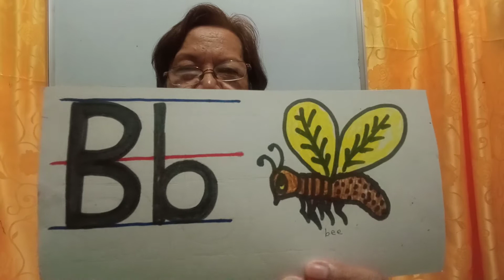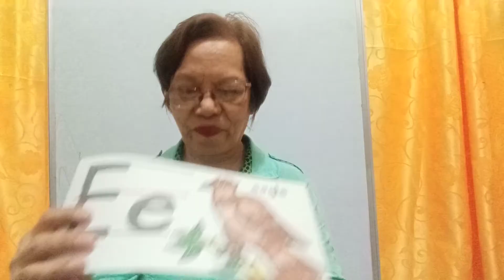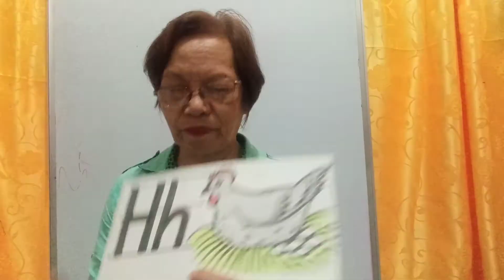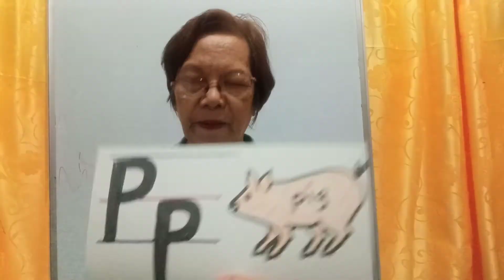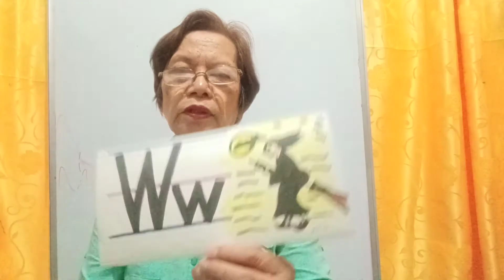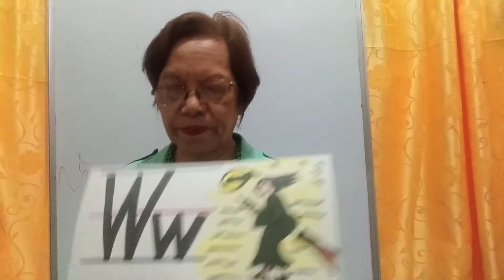HOW to HELP KIDS RECOGNIZE ALPHABET THE FASTEST WAY/ BEST PICTURES for each LETTER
Each letter in the Alphabet has 3 or more sounds..Varied sounds
create confusion to the pupils especially to Slow Learners.
  I noticed that most pictures
 in Alphabet Strips have different initial sounds from letter names they represent,,,ex,,,letter - a
 the picture is (apple) which doesn't match with the sounds of letter ( a),,,letter C is represented by the picture of a (cat ) which doesn't match with
letter name C ..
    To avoid confusion to Beginners I choosed pictures with initial sounds which are similar to the sounds of letter names...In this way pupils will recognize easily the letters of the Alphabet because of the pictures.Ex.. letter-a is represented by the picture of
(angel) not apple,,,,letter -C is repreresented by picture of a
( circle) not cat,,,,lette-b is (bee)
not ball and letter U is (uniform)
not umbrella etc